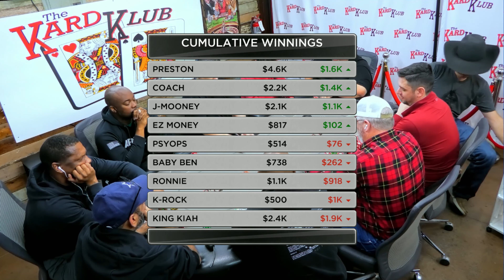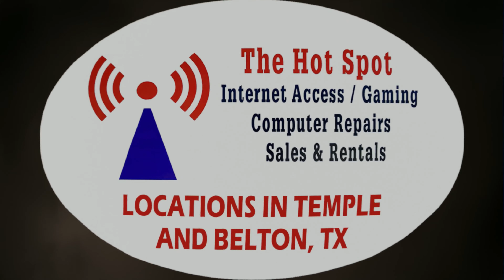Coach SCHOOLS The Whole Table!!